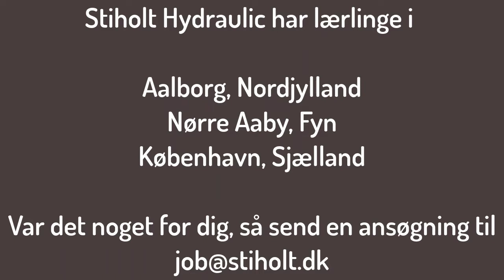i lære hos Stiholt Hydraulic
Ved du hvad en kranmekaniker laver? Kom med Line rundt i Stiholt Hydraulic og se hvad hun arbejder med i sin dagligdag; i lære som kranmekaniker.

Var det noget for dig at komme i lære hos Stiholt Hydraulic - Aalborg, Nørre Aaby eller København? Så tjek stiholthydraulic.dk og send en ansøgning.